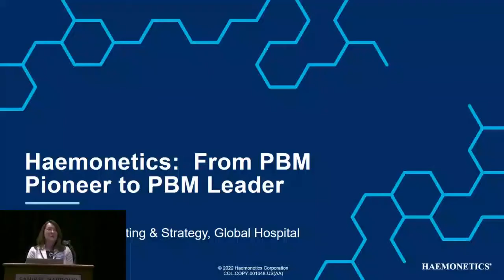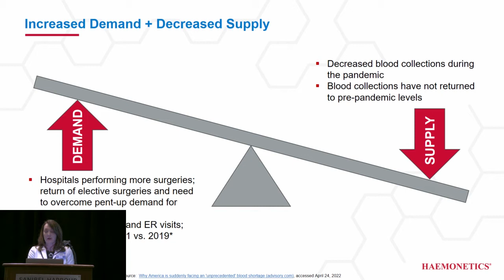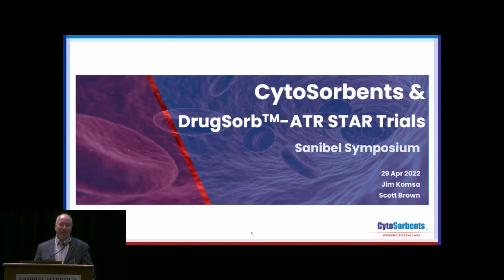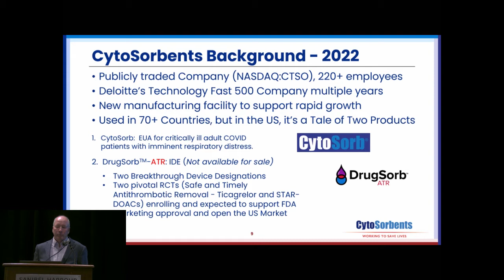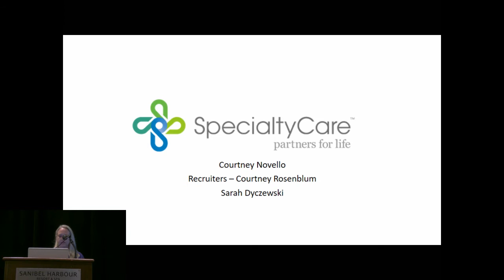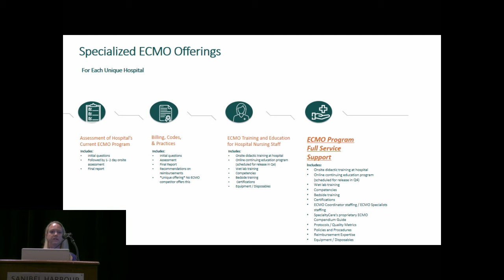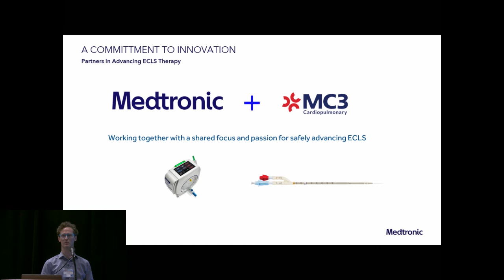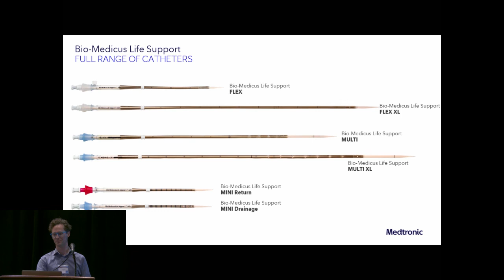Pt 1 - Come Together, Right Now, Over You - Company's Coming Together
Haemonetics Corporation: Eva Casamento, VP, Global Marketing & Strategy, Hospital Business
Cytosorb: Jim Komsa, Vice President Sales and Marketing Specialty Care: Courtney Novello, Director of Operations / South Atlantic Region 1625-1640 Medtronic: Dave Dewindt- Senior Product Director
Fresenius Medical Care: Chris Pierson, Vice President, Marketing and Product Management